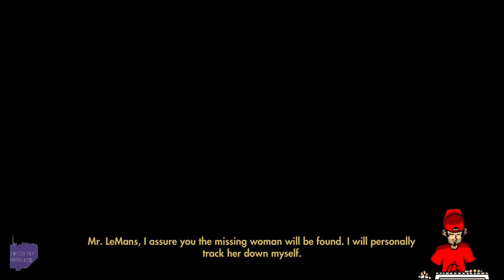Natal Plays Grim Fandango [3/10]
Natal Weighs His Existence in Grim Fandango